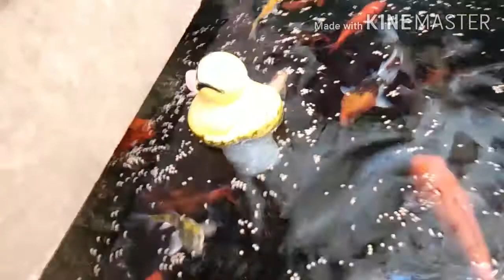August 21, 2020